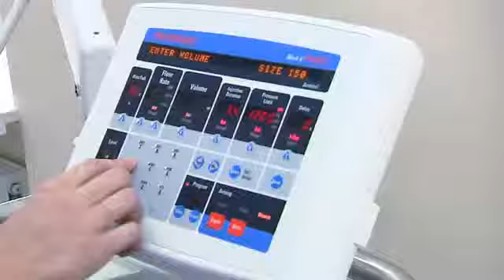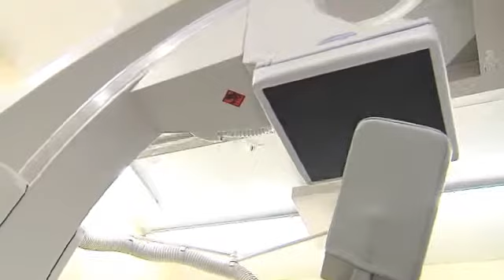"Соціальний статус": здорове серця -- ціна питання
Серце -- не вічний двигун і воно теж потребує уваги. Ішемічна хвороба серця на жаль, з роками стає все більш «популярною». І з року в рік молодшає. Тож перетнувши 35 -- річний вік, лікарі вже не радять, а наполягають зробити обстеження серця.
Чому ми не бережемо наше серце і згадуємо про нього, коли болить або коли «швидка» привозить у лікарню? Чому ми не вміємо відпочивати і не даємо спокою серцю?